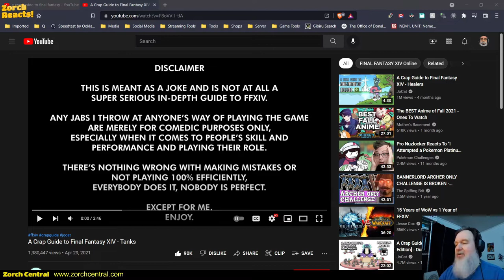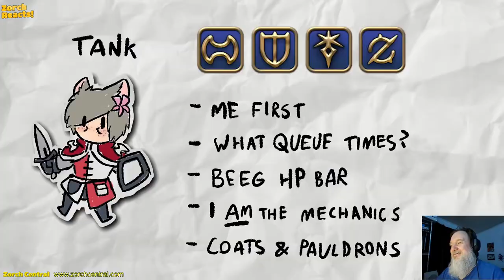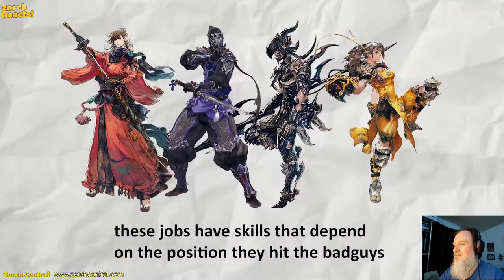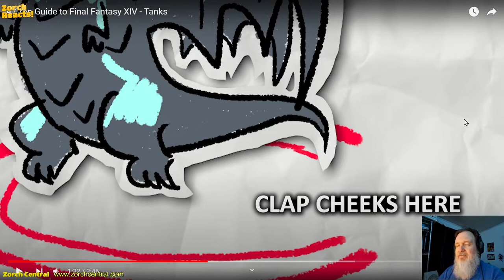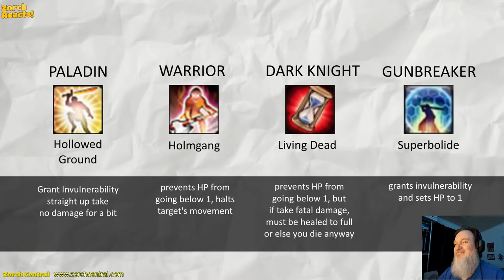Zorch Reacts - JoCat's A Crap Guide to Final Fantasy - Tanks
Zorch Reacts is a new video series, and today we're looking at JoCat's A Crap Guide to Final Fantasy. He has 3 in this series, and I'm reacting to the first one about Tanks. I've never played a Tank full-time in FFXIV, but as a full-time Healer, it is good to know the basics so we can make the right decisions at the right time to keep the Tank and party alive.